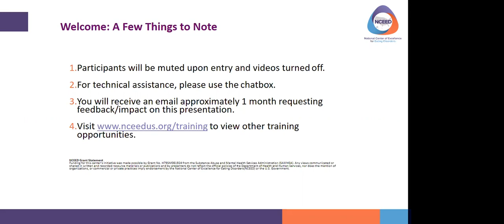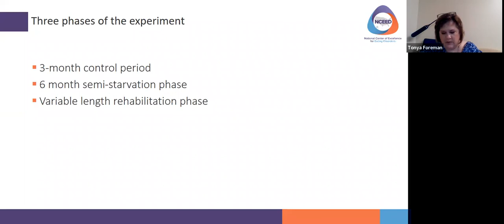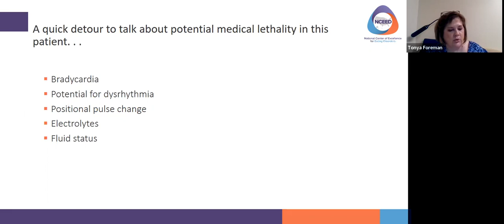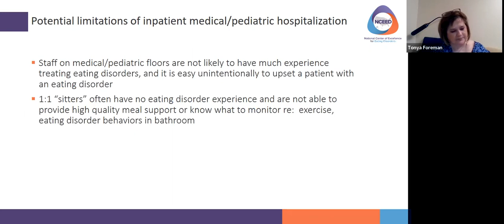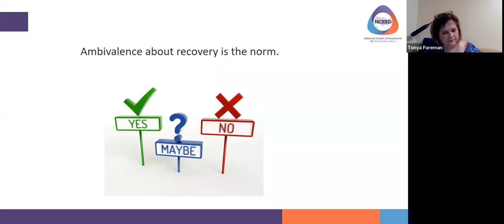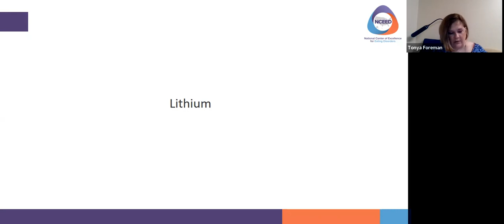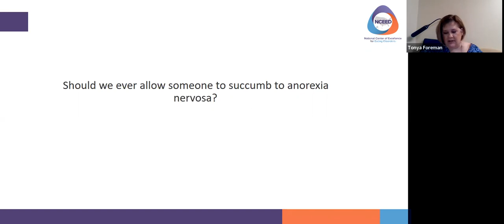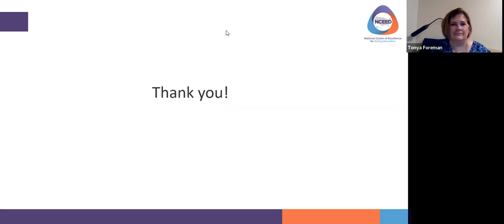Life on the Brink: Anorexia Nervosa and Lethality